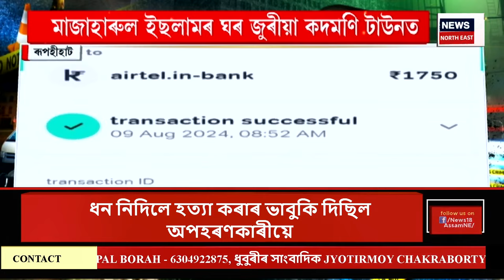APARADHNAMA | অপৰাধনামা : জীয়াই আছে সুনীল গগৈ , DGPৰ বিস্ফোৰক মন্তব্য | GP Singh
APARADHNAMA | অপৰাধনামা | জীয়াই আছে সুনীল গগৈ , DGPৰ বিস্ফোৰক মন্তব্য
0:00 Intro
1:28 স্বাধীনতা দিৱসৰ প্ৰাকক্ষণত মণিপুৰত বোমা বিস্ফোৰণ
n18oc_crime